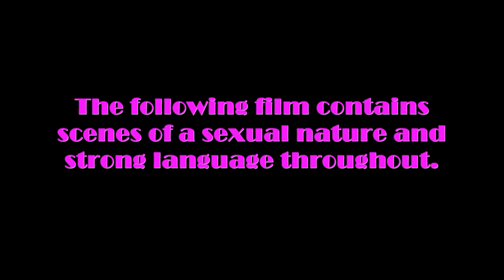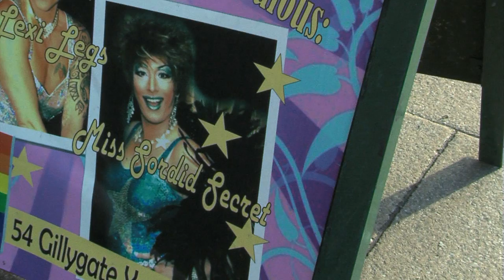yr2doc1b2 The Paradise Showgirls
A short student documentary about a group of drag queens called 'The Paradie Showgirls'